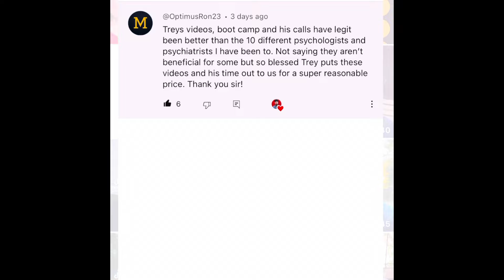Constant Anxiety Symptoms Vs Constantly Changing Anxiety Symptoms!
MY STEP BY STEP BLUEPRINT ON HOW I RECOVERED FROM ANXIETY! It's changing lives! Be a part of this and start taking action!

WANT TO TALK TO ME? ONE-ON-ONE COACHING PROGRAM! 📞 ➡️ Send an email to requesting the information and I will send it over! (Including reviews)This allows me to work with you on a personal level one-on-one and I will develop a strategy best for your possible recovery! Many different package options!

TRY ONLINE THERAPY! Save 10%! Can be done on the phone, laptop, pc, or tablet!

GET YOUR THYROID & HORMONES CHECKED! Certain diseases or conditions can cause or copy cat anxiety symptoms. I recommend thyroid, hormone, and vitamin testing!